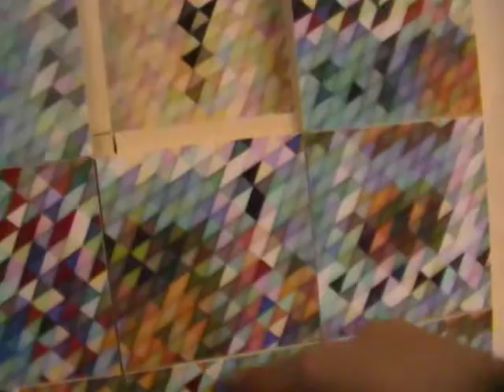Nuit blanche à Montréal - festival Montréal en lumières casse tête